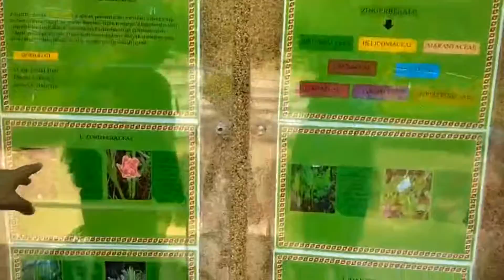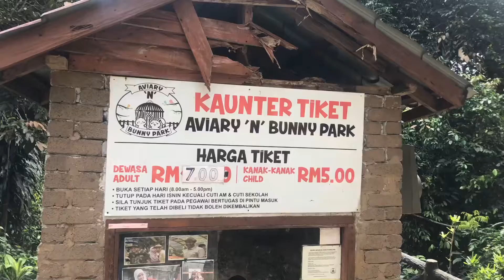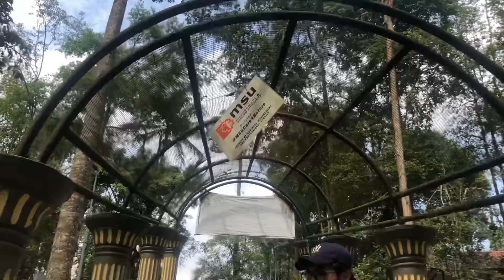Vlog at TBNSA